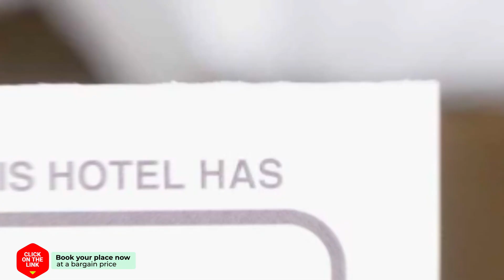Fisherman's Hut hotel review | Hotels in Pak Meng | Thailand Hotels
Fisherman's Hut hotel video review. Hotels in Pak Meng, asian 3 stars hotels.